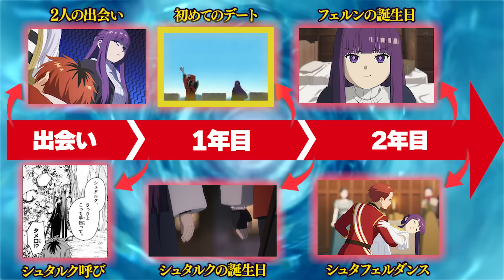【葬送のフリーレン】まだ付き合わないの？！シュタフェルの恋愛模様について徹底解説！【ネタバレ無し】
アニメの内容でシュタフェルの恋愛模様をまとめてみました。
アニメ勢の方も安心してご視聴ください！

【オススメ配信サイト】（以下PR含みます）
・DMM TV
新作アニメを見る人はここ登録しておけばOKです。
私もDMM TVさんで日々アニメ視聴しています。
業界最安値な上、新作アニメの見放題作品数と先行配信数はNo.1（2023年4月時点）
月額550円でアニメ・エンタメ見放題！
しかも今なら30日間無料！

・Abema
最新話限定無料配信あるので、無料で見たい方にオススメ！
無料な分広告挟まれます
広告ありでも大丈夫な方はこちらから

【漫画サイト】
・DMMコミック
紙で読みたい派はこちらがオススメ！
1冊115円でレンタル可能です
自宅やコンビニから返却可能でめっちゃ便利！

◆チャンネル内使用イラストの絵師様達
※イラストは全て絵師様に許可をいただいたうえで使用しております。

引用元
(C) 理不尽な孫の手/MFブックス/「無職転生」製作委員会
(C) 原作: 山田鐘人・アベツカサ/ 小学館/「葬送のフリーレン」製作委員会